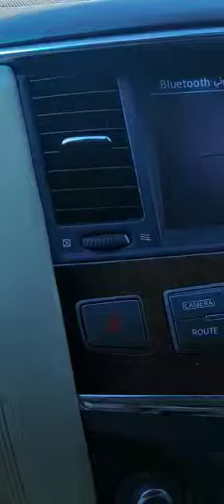15 septembre 2022(2)